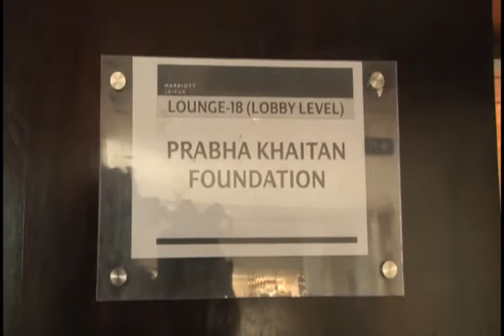Kalam Jaipur with Pankaj Bisth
E13 | Kalam at Jaipur with Pankaj Bisth